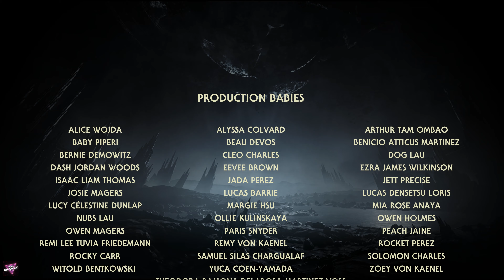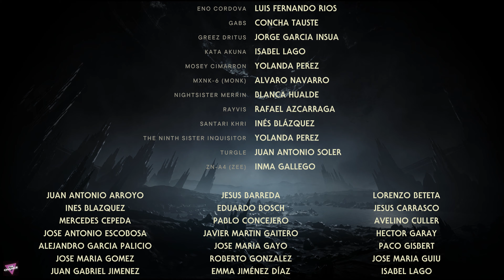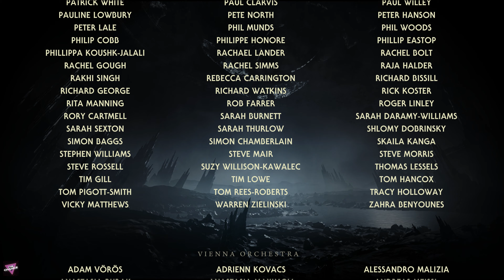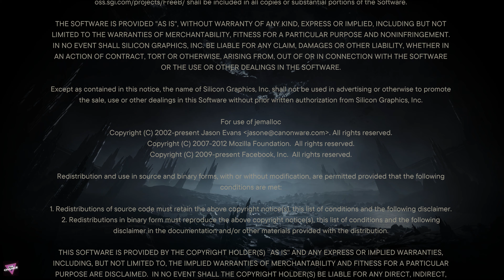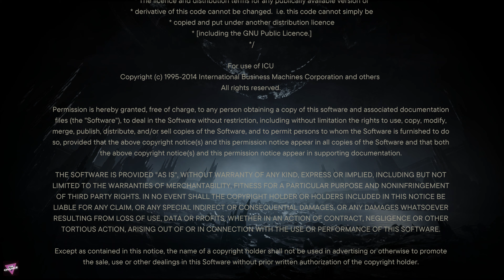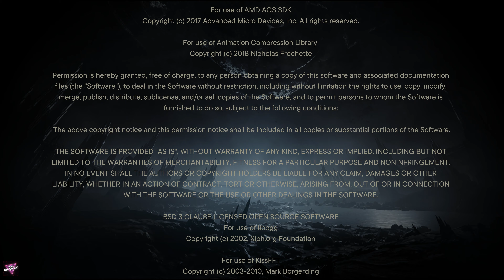Star Wars Jedi: Survivor PC 2023 Gameplay | PART 10 | Next Gen Graphics RTX 4090 (4K60FPS)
Star Wars Jedi: Survivor is an action-adventure video game developed by Respawn Entertainment and published by Electronic Arts. A sequel to Star Wars Jedi: Fallen Order (2019), it was released on PlayStation 5, Windows, and Xbox Series X/S on April 28, 2023.[1] It is the final Star Wars game published during Electronic Arts' exclusivity contract with Lucasfilm, which is set to expire later in the year.

Star Wars Jedi: Survivor maintains many of the gameplay elements from its predecessor with new gameplay elements added. In the lightsaber combat, there are five "fully realized" stances in the game that Cal Kestis can use according to game director Stig Asmussen. The single blade and double blade lightsaber stances return from Fallen Order while the special dual-wield single blade attack from Fallen Order is expanded into its own fully playable lightsaber stance.

Initial release date: April 28, 2023
Engine: Unreal Engine 4
Platforms: PlayStation 5, Xbox Series X and Series S, Microsoft Windows
Mode: Single-player video game
Composers: Stephen Barton, Gordy Haab
Genres: Action-adventure game, Adventure
Developer: Respawn Entertainment